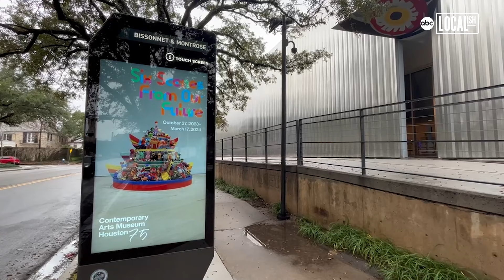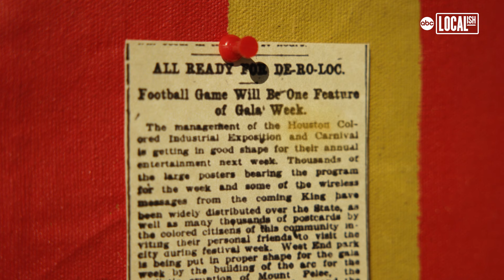New exhibit explores history of Freedmen’s Town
A groundbreaking new exhibit at the Contemporary Arts Museum Houston explores the legacy and heritage of Freedmens Town through the work of 12 talented black artists. THIS WAY: A Houston Group Show is a collection of photographs, paintings, artifacts, sculpture and more that tells the stories of the historic communitys struggles and perseverance. "Freedmens Town is everybodys story," said artist Priscilla T. Graham, whose work is featured in THIS WAY. "It will pull your heartstrings when you walk through the different exhibits within the museum." Freedmens Town, located in the Fourth Ward, was first founded after the Emancipation Proclamation in 1865 as Houstons first independent African American neighborhood. Freed slaves built schools, churches and paved the streets with bricks. THIS WAY opens with a photograph illustrating the 2014 battle to save the historic bricks, after city crews began removing them to replace water and sewer pipes. "When they first walk in, theyll see a picture of the iconic Mrs. Dorris Ellis Robinson. Dorris Ellis is actually lying in the brick streets and it eas just enough brick streets taken out of those streets, which was 45, for her to lay her body in as if it were a coffin, said Graham. What a great representation of Freedmens Town rising at this particular time and moment in history." Other installations help visitors step back in time and see history with their own eyes. One piece displays artifacts from the Ebony Bar, a longtime local hangout, including its iconic jukebox. "Oftentimes people think that preservation is referring to the past, which it is, but more specifically in this context, preservation is focused on the future," said curator Mich Stevenson. "The intention is to leave a legacy and a story ahead so that those that are here in the present, especially the young people, arrive at and understand that they have just as much ownership in this history as everyone who has come before them. That they are, in fact, their ancestors wildest dreams."THIS WAY: A Houston Group Show will be on display at the Contemporary Arts Museum Houston through March 24th.